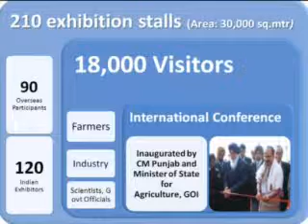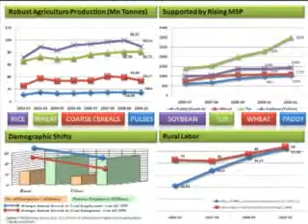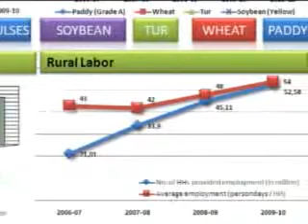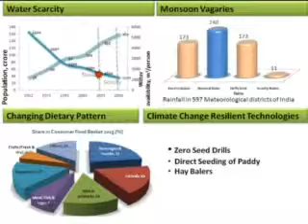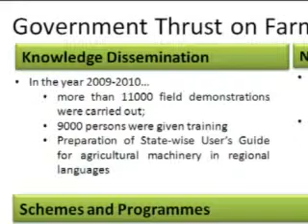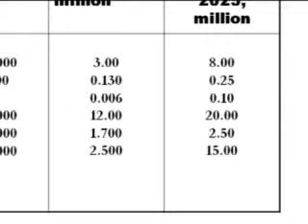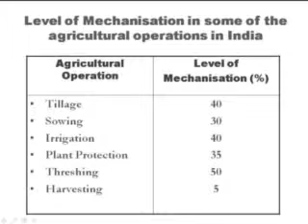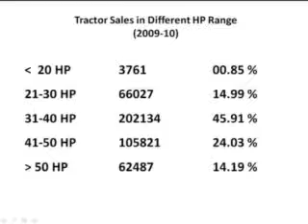Fabbisogni di meccanizzazione in India.flv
Eima. Speciale dedicato ai fabbisogni di meccanizzazione del mercato indiano - 12 novembre 2010